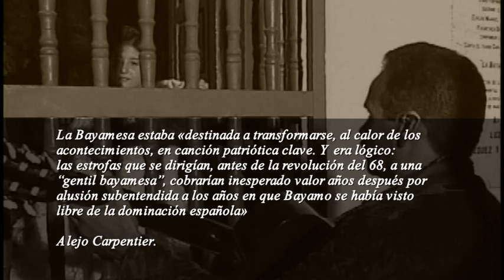Evocan aniversario 172 de La Bayamesa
Hoy inició en Bayamo la jornada municipal de la cultura. En el contexto de ese agasajo tendrán lugar medio centenar de actividades dedicadas a honrar los 172 años de creada la bayamesa, canción trovadoresca que marca en un hito en la historia musical de nuestra nación.